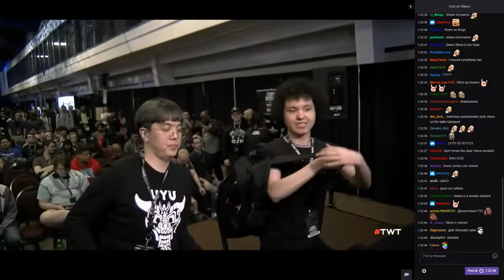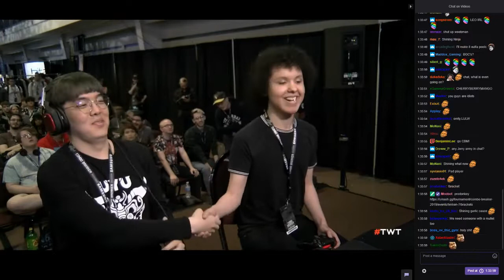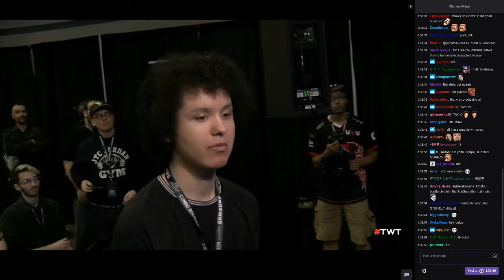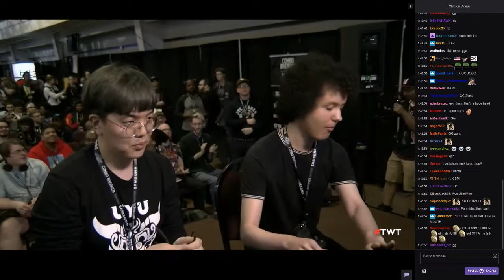Me (Anna) Vs CBM (Jin) @ Combo Breaker 2019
for more!
This match was my major tournament debut. I will make a follow up match review video in the future going over everything in the future, enjoy the match itself and twitch chat commentary for now. :)